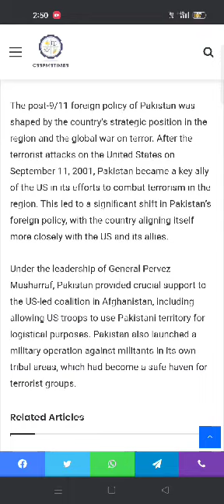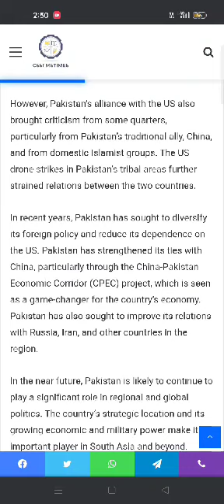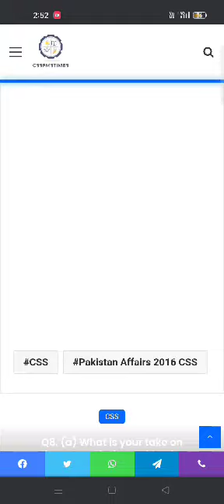Q.5 Write note on the post 9/11 foreign policy of Pakistan. What role do you foresee for 2016